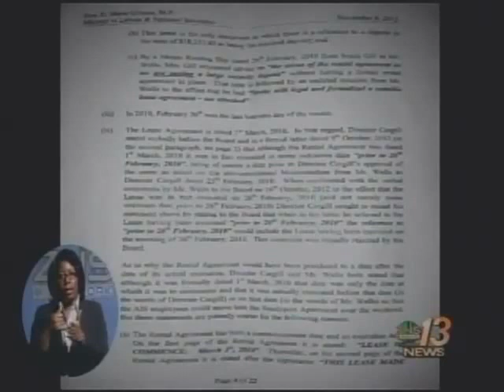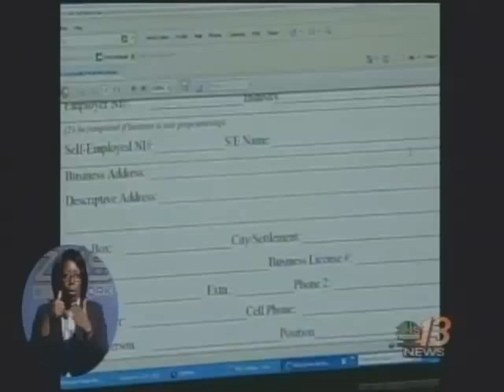Cargill Denies Scandalous Claims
National Insurance Board Director Algernon Cargill through his attorney, has denied serious allegations levied against him. The claims were outlined in a 22 page leaked letter from NIB's Chairman to Minister Shane Gibson.